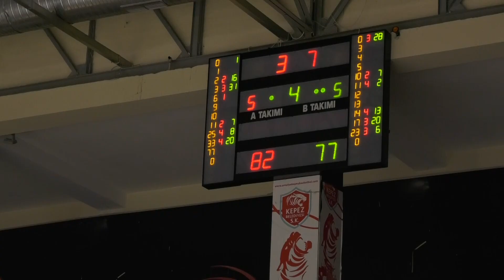ANTALYA KADIN BASKETBOL TAKIMI BEŞİKTAŞI YENEREK LİDERLİĞE YÜKSELDİ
ING Kadınlar Basketbol Süper Ligi'nde mücadele eden Antalya Büyükşehir Belediye Kadın Basketbol Takımı, nefes kesen bir mücadeleye imza atarak Beşiktaş'ı 82-77 mağlup ederek ligin zirvesine yerleşti. Karşılaşma, Antalya'da büyük bir basketbol şölenine sahne oldu.

Antalya Büyükşehir Belediye Toroslar Basketbol Kulübü, ING Kadınlar Basketbol Ligi'nde üçüncü hafta karşılaşmasında Beşiktaş'ı ağırladı. Daha önce Nesibe Aydın GSK ve Tarsus Spor'u mağlup eden Antalya Toroslar, bu kez Beşiktaş karşısında üstün bir performans sergiledi. Karşılaşma, Antalya'da büyük bir basketbol şölenine sahne oldu.
ÇEKİŞMELİ KARŞILAŞMA
Karşılaşma oldukça çekişmeli geçti. İlk periyodu 21-17 önde tamamlayan Antalya Toroslar, devre arasına 40-32'lik skorla girdi. Üçüncü periyot ise 55-55 berabere tamamlandı. Ancak son periyotta üstünlüğü ele geçiren Antalya temsilcisi, maçı 82-77 kazanarak büyük bir zafer elde etti. Maçın en skorer oyuncusu 31 sayıyla Antalya Toroslar'dan Kelsey Renee Bone oldu. Bu galibiyetle Antalya Toroslar, ligin zirvesine yükseldi ve basketbol tutkunlarına heyecan dolu anlar yaşattı.
ANTALYA’DA BASKETBOL YENİDEN CANLANACAK
Antalya Büyükşehir Belediye Toroslar Basketbol Kulübü Takım Koçu Selen Erdem, zorlu bir fikstürün içerisinde mücadele ettiklerini belirtti ve Beşiktaş gibi güçlü bir takımı yenmenin zorluğuna vurgu yaptı. Erdem, ayrıca maçtaki büyük taraftar desteğine teşekkür etti ve Antalya'da basketbolun yeniden canlanması için galibiyetlere devam etmek istediklerini söyledi.
BİR SONRAKİ MAÇ AVRUPA KUPASI RÖVANŞI
Antalya Büyükşehir Belediye Toroslar Basketbol Kulübü, bir sonraki mücadelesini Avrupa Kupası rövanş karşılaşmasında 28 Eylül Perşembe günü Uniao Sportiva'ya konuk olarak sürdürecek.